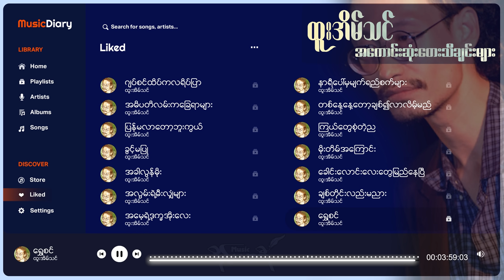ထူးအိမ်သင် အကောင်းဆုံးတေးသီချင်းများ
00:00:00 ဂျပ်ဆင်ထိပ်ကလရိပ်ပြာ
00:04:38 အဓိပတိလမ်းကခြေရာများ
00:09:17 ပြန်မလာတော့ဘူးကွယ်
00:13:39 ခွင့်မပြု
00:17:53 အခါလွန်တဲ့မိုး
00:22:27 အလွမ်းရဲ့မီးလျှံများ
00:26:17 အမေရဲ့ဒုက္ခအိုးလေး
00:31:19 နာရီပေါ်မှမျက်ရည်စက်များ
00:34:35 တစ်နေ့နေ့တော့ချစ်လာလိမ့်မည်
00:38:26 ကြယ်တွေစုံတဲ့ည
00:42:37 မိုးတိမ်အကြောင်း
00:46:41 ခေါင်းလောင်းလေးတွေမြည်နေပြီ
00:50:20 ချစ်တိုင်းလည်းမညား
00:54:42 ရွှေစင်